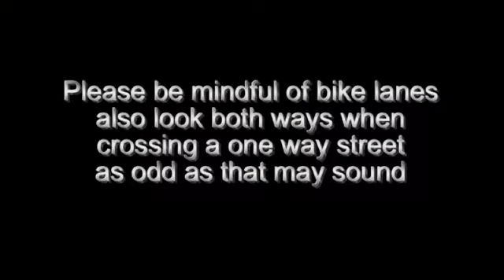Cyclist hits cyclist downtown Vancouver at night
I felt bad for hitting the young lady on the bike. Her friend got out of the way but the lady with the bike didn't clue in until it was to late. I rang my bell as I was entering the intersection to warn them of my approach. I had the right of way in a bike lane along side a one way street. That is why you will not see a traffic light facing the direction I was coming from. Sorry to the lady I hit. You told me you were ok so I road away.